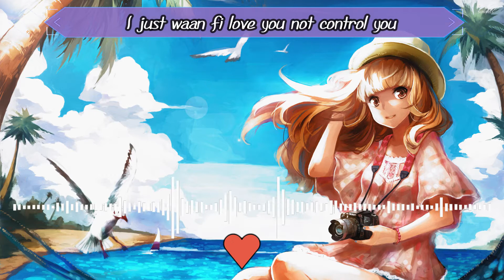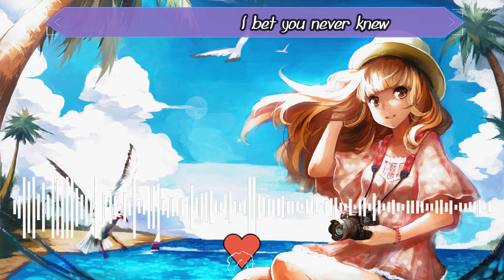[NIGHTCORE] Marching Bands - Neon Dreams Lyrics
🥰 We can reach the goal of 200 sub 🥰

💬 Song Information
      💓 Song  :  Neon Dreams
      💓 Artist :  Marching Bands feat. Kardinal Offishal
                💓💓  Thank you and I love you so much💓💓
💬 Lyrics of the song :
 Marching Bands  - Neon Dreams
It's funny how I fell into your arms
Thinking if I never left Toronto
I wouldn't be this high
Just a voice in disguise

Driving through LA to pass time
Palm trees on the edge of my eyes right now
Hit Venice at the right time
If I didnt meet you I'd die
You and I we're meant to be
Our love outlasts history
Our bond is strong

I bet you never knew
We met on Ocean Avenue
Right down in Santa Monica
It's where our souls first touched
Felt like a thousand marching bands

When I saw your face for the first time
When I was without you them were the worst times
That's what I found when I got to know you
Dem gyal nuh like you dem wi haffe (a) llow you
I seem distant at times lemme show you
That it's a defence mechanism that I go through
Only the most high I put before you
I just waan fi love you not control you

You and I were made for each other from the start
Take off the safety aim at the heart
Insecurity may take us apart and I'm
Un/sure that there is even a cure for this pure feeling
I be in the clubs it ain't appealing
You are the real and there's something that I think I oughta tell you

You and I we shout out loud
This is the best day
Into the best night
To the best time we ever had

It all just came to my head
When you laughed at me and said